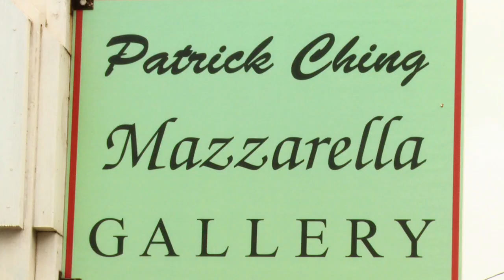Patrick Ching / Mazzarella Gallery in Wailua, Kai Lani Art Show - KVIC-TV3 [Spot]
The Patrick Ching Mazzarella Gallery in the Kinipopo Shopping Village is home to the largest collection of original art as well as fine art reproductions by two of Kauai's favorite artists.

Renown nature artist Patrick Ching has teamed up with the vibrant and talented artist known as Mazzarella.

Now you can see and buy both of their paintings at the Patrick Ching Mazzarella Gallery behind Monico's Restaurant and Goldsmith's Jewelry in Kapa'a.

Aloha, I'm Patrick Ching. Come and meet me the month of November at the Patrick Ching / Mazzarella gallery in the Kinipopo Shopping Center. I'll be doing 5 original paintings celebration the ocean and sky in a live art show called Kai Lani.